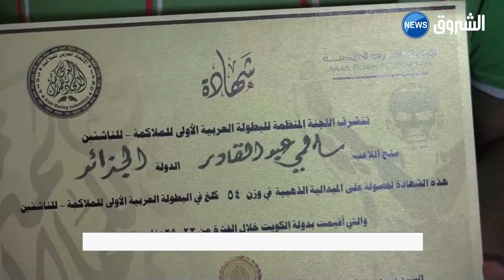الملاكم عبد القادر قاسمي يتوج بالذهب في الكويت